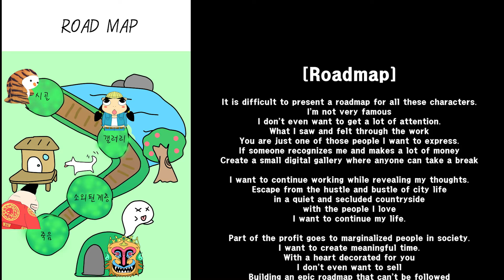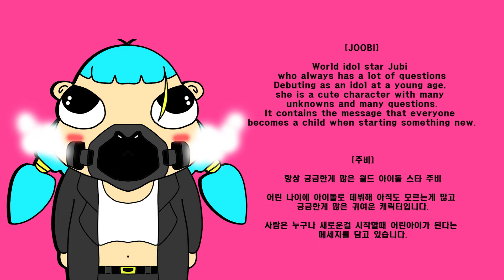요즘 핫 하다는 NFT 로드맵 선보입니다.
NFT로 인사드리고 있는 유스케치 진우진입니다.
여러분들이 제 세계관을 조금 더 쉽게 다가오실 수 있도록 영상으로 준비했습니다.